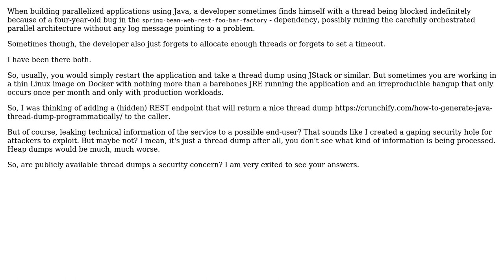Software Engineering: Are JVM thread dumps a security concern?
With thanks & praise to God, and with thanks to the many people who have made this project possible! | Content (except music & images) licensed under CC BY-SA | Music | Images & others | With thanks to user Sign user Markus Appel and the Stack Exchange Network Trademarks are property of their respective owners. You are responsible for your own actions.